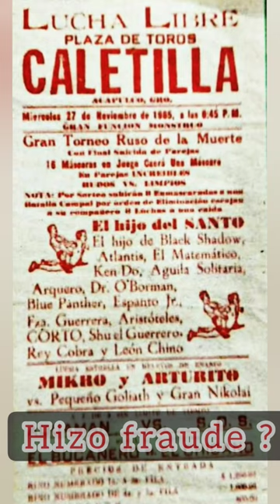el día qué el hijo del santo pudo perder la máscara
un joven hijo del santo llega al final suicida contra Aristóteles 2 y  no sabe que está a punto de protagonizar una de las luchas qué será la mejor arma de sus detractores.